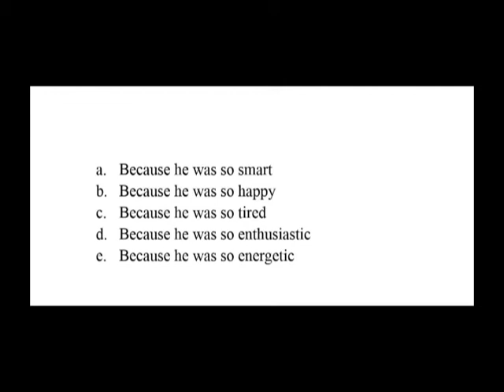Soal Listening USBN No 3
Soal Listening USBN 3